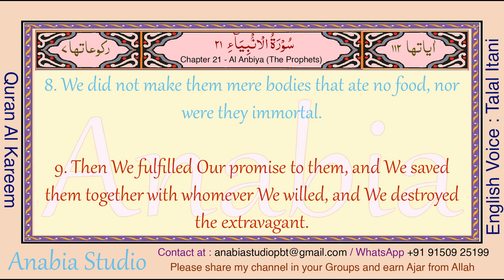KR 0902 English s021 007 009